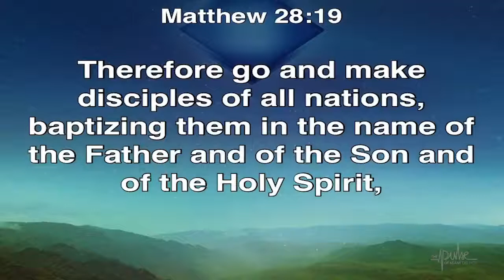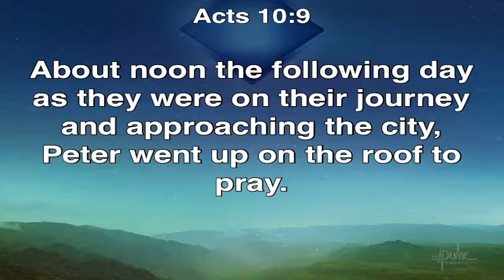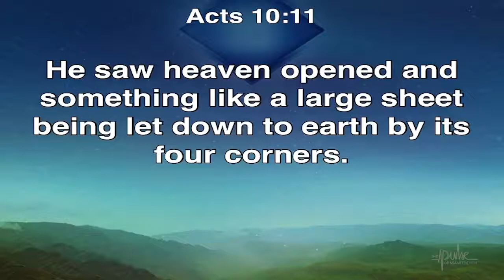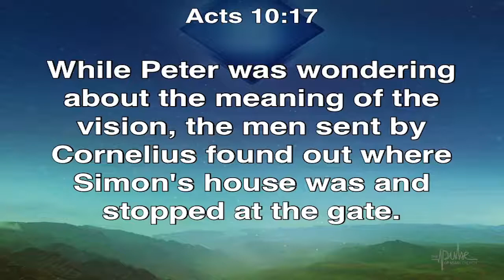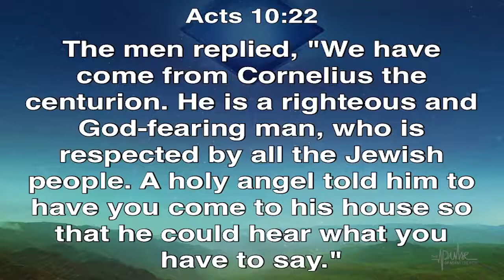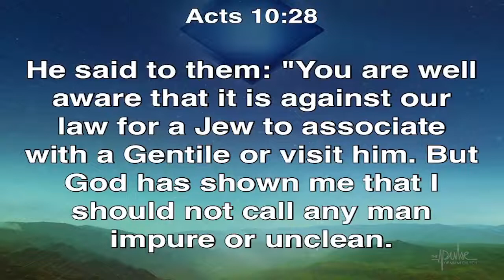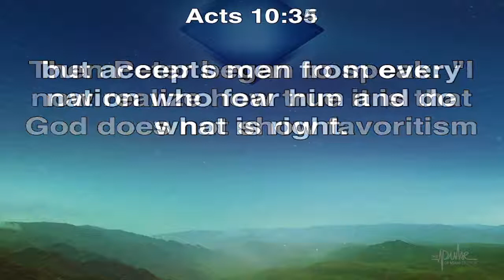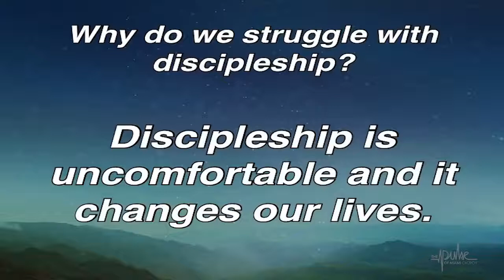Discipleship: Why do we struggle with discipleship?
Discipleship 1: Why do we struggle with discipleship?
Matthew 28:19-20
Acts 10:9-23
Acts 10:28
Acts 10:34-35